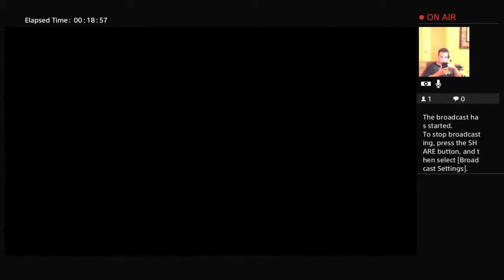Richard Ashley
RichardAshley